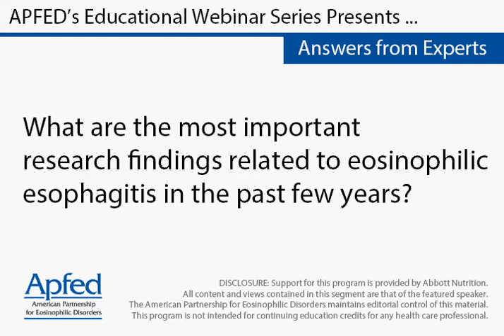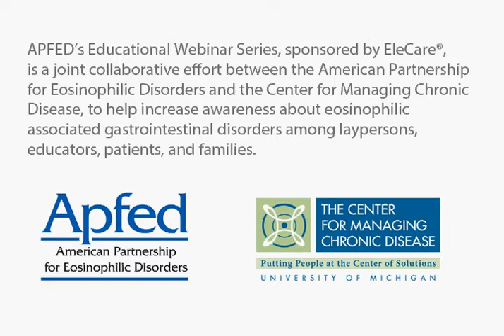What are the most important, recent research findings related to eosinophilic esophagitis?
Ikuo Hirano, M.D.
Professor of Medicine
Fellowship Program Director
Northwestern University School of Medicine